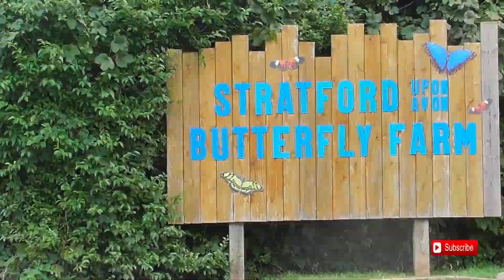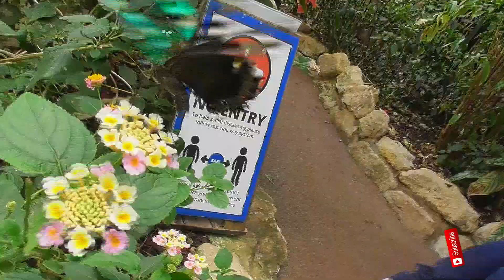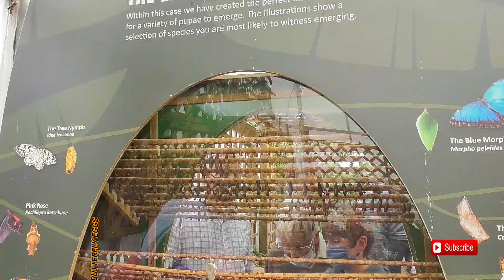Inside The UK's Largest Butterfly Farm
The Stratford Butterfly Farm is the UK's largest tropical butterfly paradise as home to hundreds of the world’s most beautiful butterflies flying in an exotic environment of tropical blossom with splashing waterfalls and fish-filled pools.